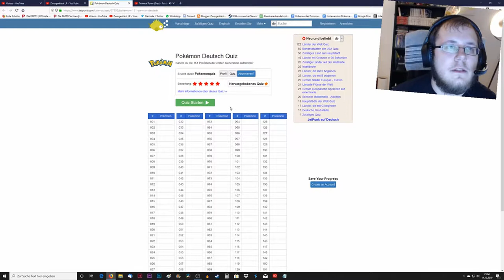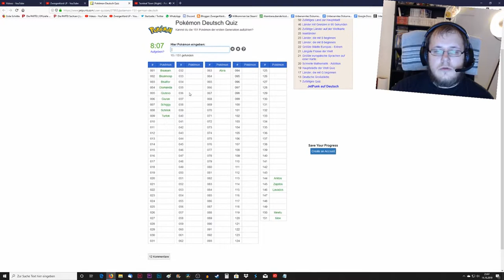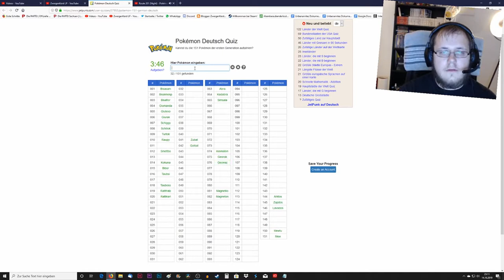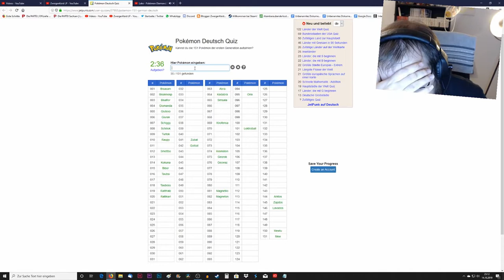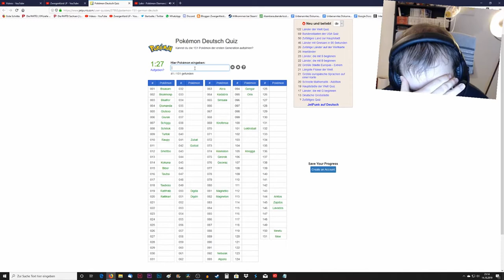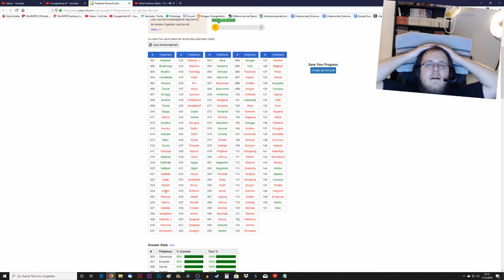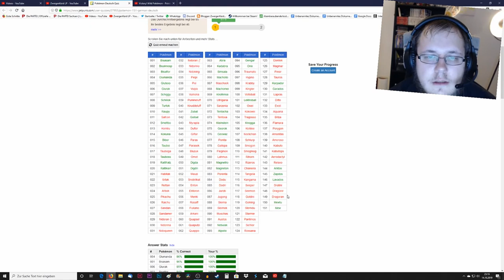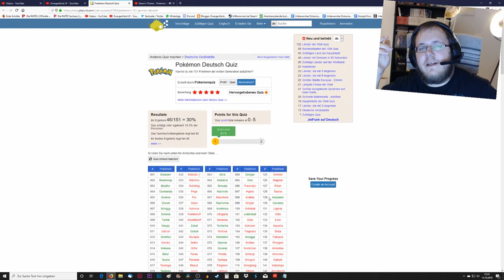3. DEZEMBER 🎄 Zwergis Adventskalender 2019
Drittes Adventskalendertürchen